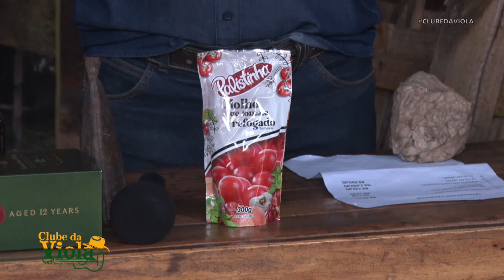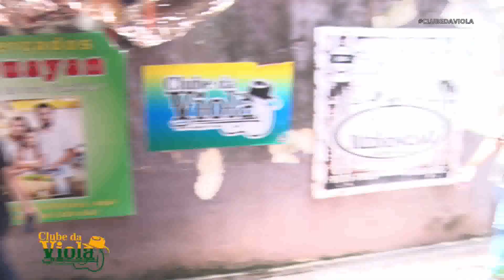CLUBE DA VIOLA REDEX 16 02 2024 res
Trechos do programa Clube da Viola Redex do dia 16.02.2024 na TVI SBT Canal 7.1 HD em Redenção-Pará-Brasil, com Simião Nogueira e equipe TVI.
Ref.: Eduardo Dias, Principe Bom de Farra, Breno Melo, Flambuayan,